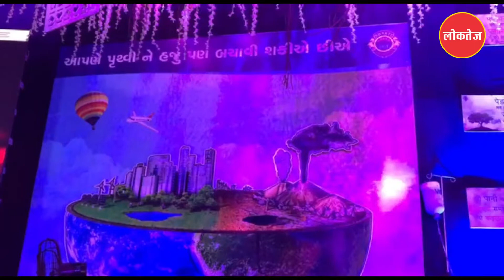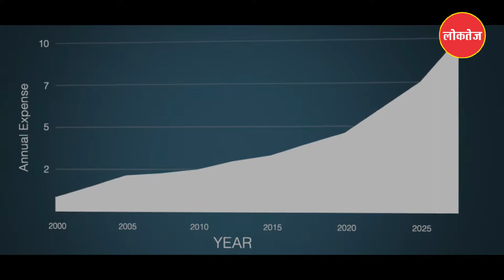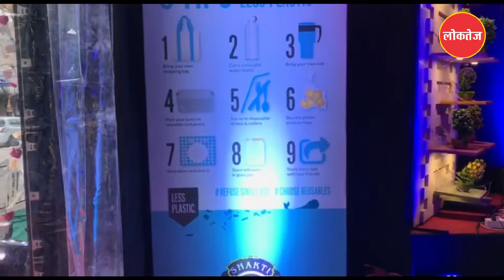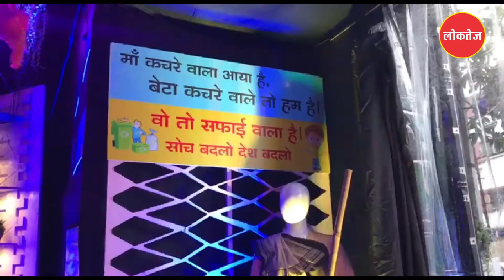सूरत के शक्ति ग्रुप फाईटर्स के गणेश पंडाल का संदेश, ‘जीवन में एक पेड़ जरूर लगाएं’!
गणेशोत्सव के भाग स्वरुप गणेश प्रतिमाओं की स्थापना करने वाली संस्थाएं एवं लोग भांति-भांति के गणेश अपने पंडालों में सजाते हैं और सामाजिक सरोकारों के मुद्दे भी उठाते हैं। सूरत के शक्ति ग्रुप फाईटर्स ने इस बार पर्यावरण के जतन और वृक्षारोपण को बढ़ावा देने के संदेश के साथ गणेश प्रतिमा की स्थापना की है। देखिये इनका खुबसूरत वीडियो संदेश।